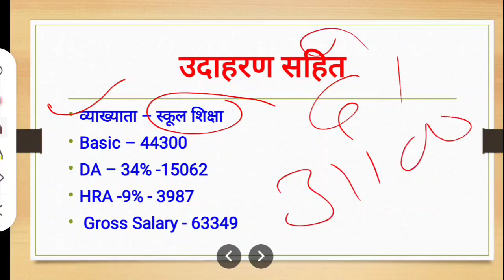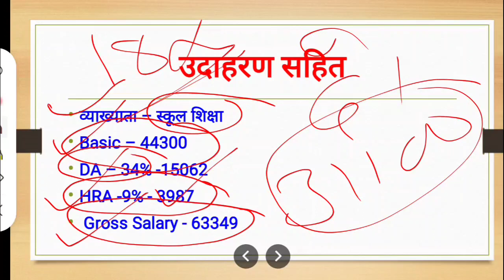आईये समझते हैं आसान भाषा में सरकारी कर्मचारियों को मिलने वाले वेतन का निर्धारण कैसे होता है